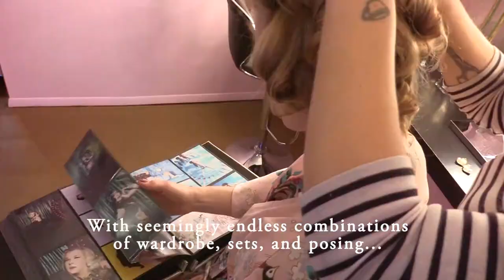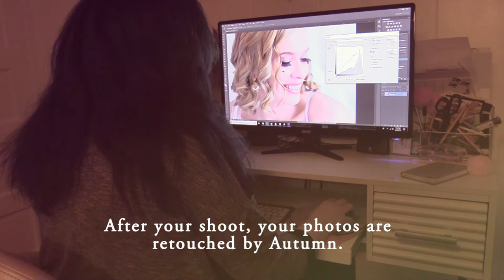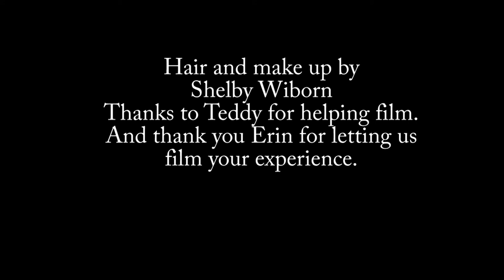Erin has never loved a photo of herself until now.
I love this. I love showing women who believe they’re awkward and not photogenic that they can have beautiful portraits taken that they love.
Meet Erin, she was one of those women. Now shes over the moon for her photos and can't wait to do more shoots. A woman who had never worn lipstick, never loved a photo
of herself, and was super nervous, KILLED her shoot, and ended up getting a big self confidence boost.

I've known Erin for about half a year, and this experience I saw her open up, talk, and laugh more than I have combined the whole time I've known her.
You really owned this Erin, i'm super proud of you! ❤

to talk to you about it.
Lansing Michigan

I do own the rights to this music